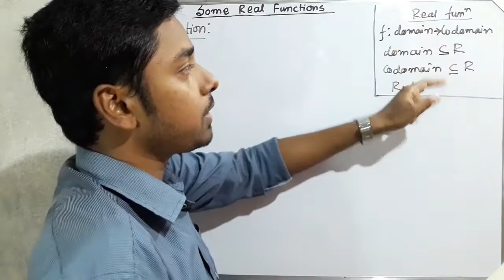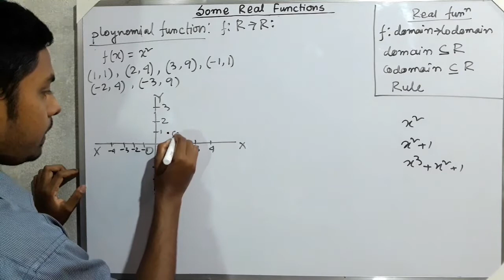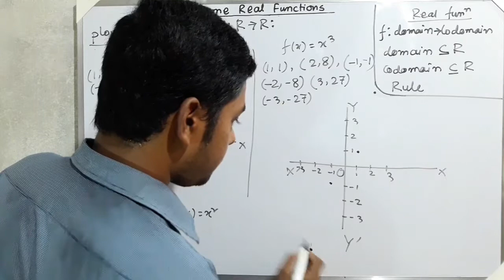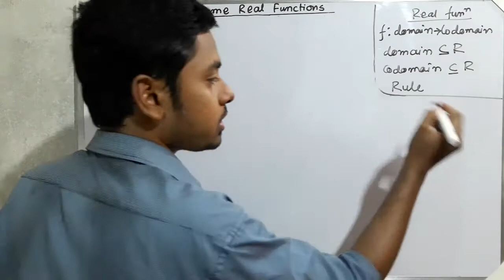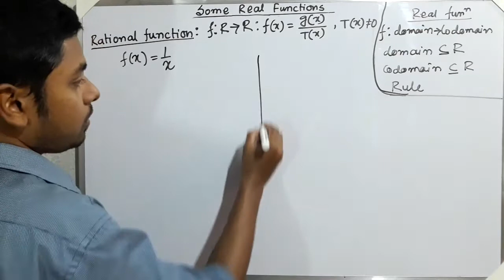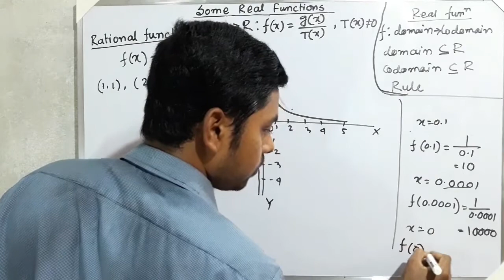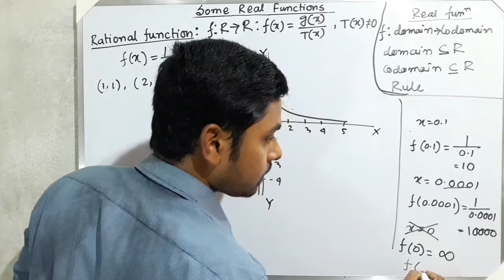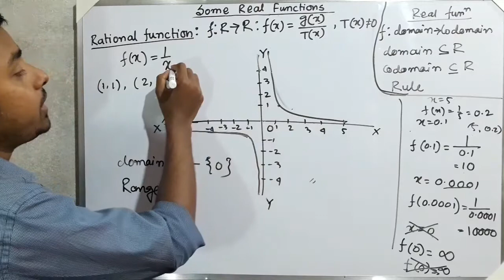Polynomial and rational function & their graphs#class 11#Ch 2#Ex 2.3(Intro)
polynomial function#rational function#their example and graphs#some real functions and their graphs#ch 2(Relation and function)class 11#Ex 2.3(Introduction)